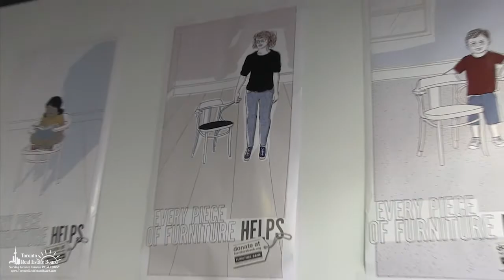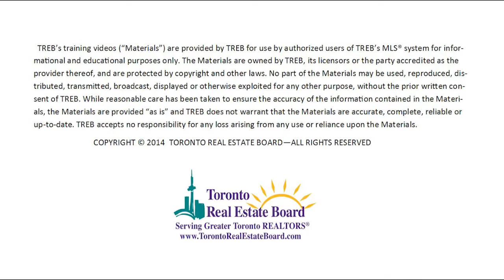Furniture Bank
Furniture Bank is a registered charity and social enterprise that has been helping people in the Greater Toronto Area establish their homes since 1998. What we do is transfer gently used furniture and household goods donated to us by individuals or corporations to people who are in need of a fresh start. By transferring items from donor to client, we help individuals establish their new homes and divert these materials from landfills at the same time. We have 5 trucks on the road Monday-Saturday picking up furniture from our donors and delivering items that clients select directly to their homes.

Furniture Bank works with 73 shelters and partner agencies to provide furniture at no cost for:

People transitioning out of homelessness
Women and children escaping abusive situations
Refugees
Newcomers to Canada